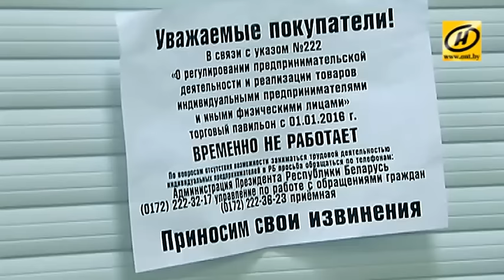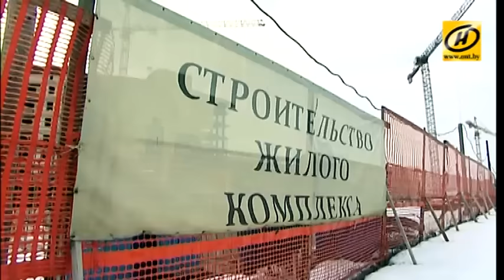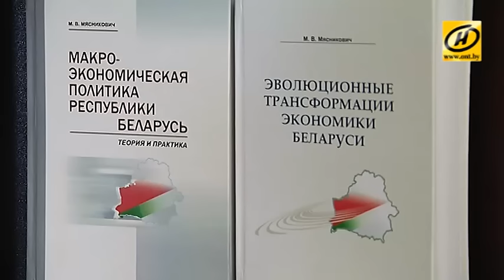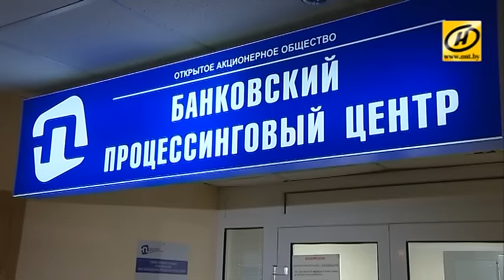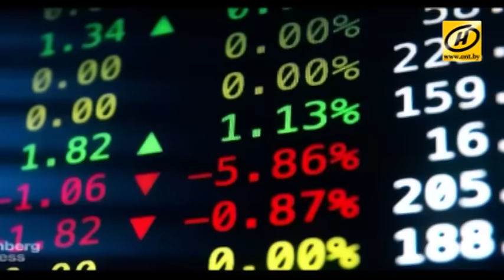Беларусь-2016. Экономические итоги года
Самой горячей темой января стала индивидуально-предпринимательская. Позиция государства – торгуйте импортом только с документами, позиция малого бизнеса – это невыгодно, да и документов у оптовиков зачастую просто нет. Многие предприниматели взяли паузу и надеялись, что сроки продажи товара без документов вновь перенесут, но позиция власти в этот раз оказалась жёсткой.